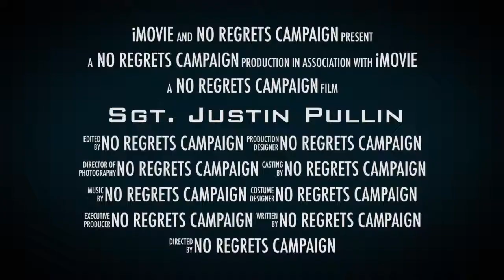Sgt. Justin Pullin- Tell Me I Can't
During his first deployment in Iraq, Sgt. Justin Pullin's tank was struck by an IED. During the blast Sgt. Pullin was doused with the vehicle's diesel fuel and ignited. He sustained third degree burns to roughly 50% of his body.